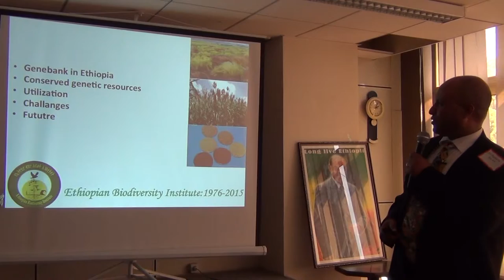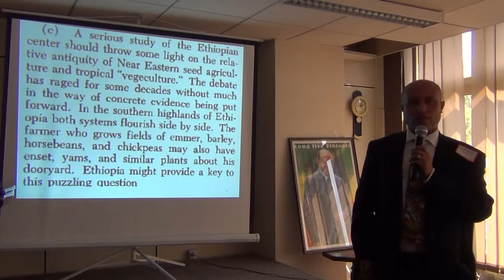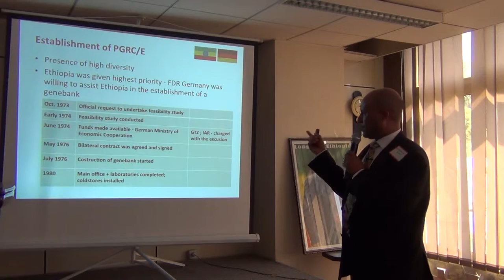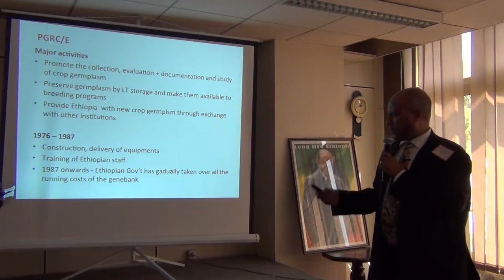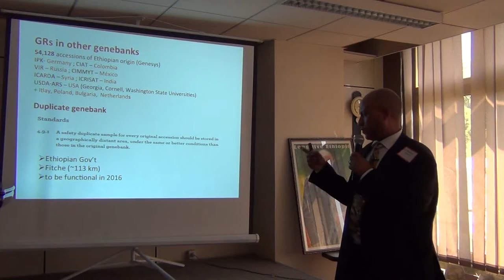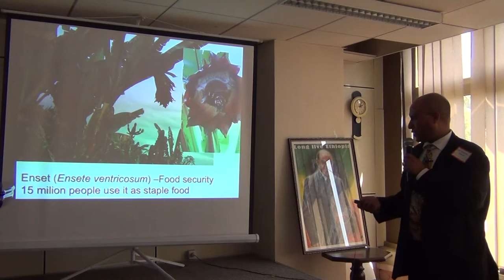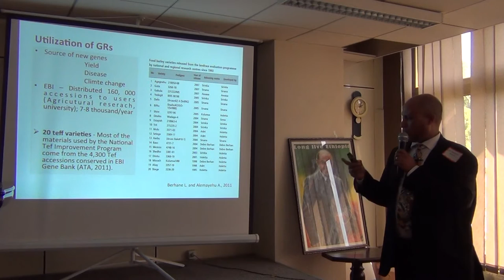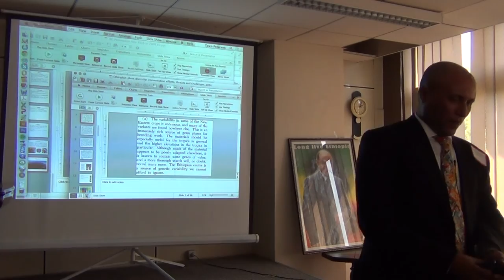BITC / Conservation - Ethiopia Plant Diversity